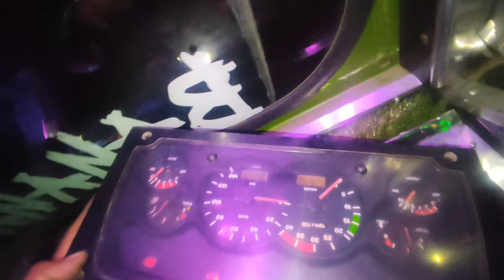meter plate me short circuit se aag 🔥 lag gyi 😨😢jaam sa taang aa gaya